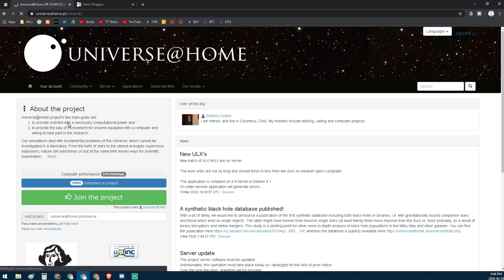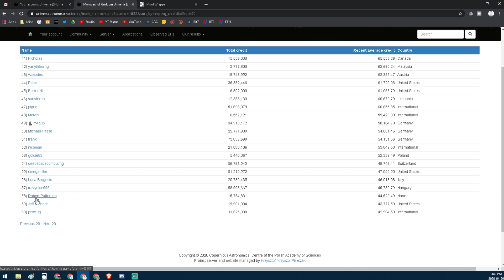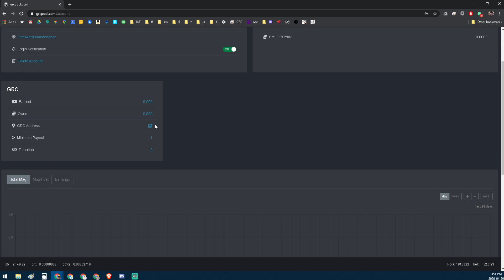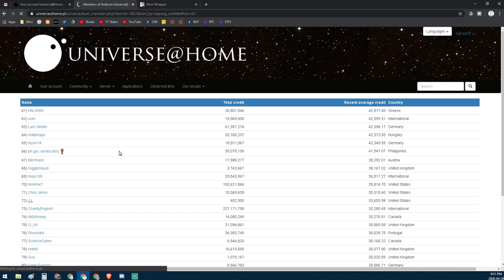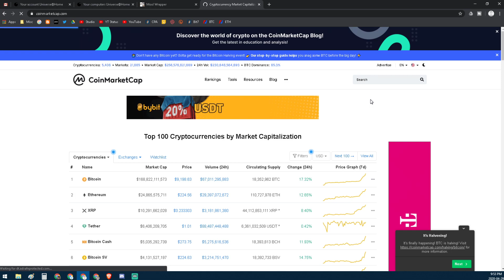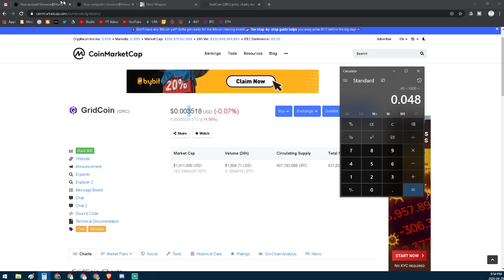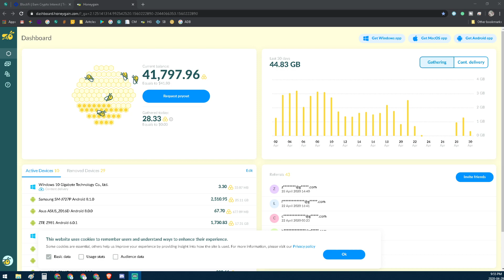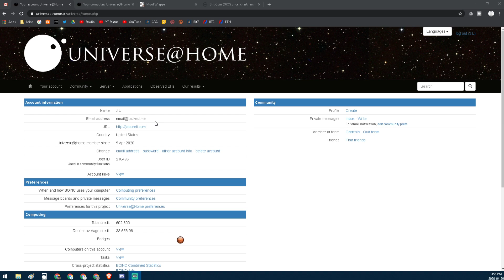GridCoin & BOINC - Can you make money?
Yes, you can make money, but...
 it will not be very much.
Sadly, if you were coming here to find out how being altruistic and putting your phones / pcs to work would net you both prestige and cash, you are mistaken.  You can make money, but it will be almost nothing.
If perchance GridCoin every becomes much more valuable, maybe then it will be of some value.